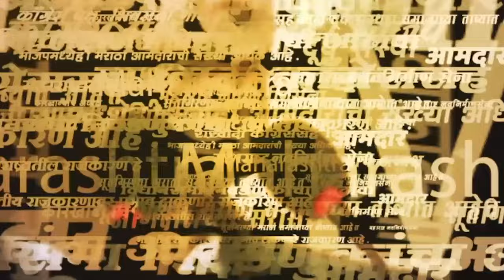Vikas Thakare Nagpur News : जनता भाजपला नाकारणार, काँग्रेसचा विश्वास | saam tv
वर्षभरापूर्वी तयारी केली असती तर नागपूरमध्ये विजय झाला असता असे विधान काँग्रेस नेते विकास ठाकरे यांनी केले आहे. तसेच जागावाटपावरही ठाकरे यांनी मोठे विधान केले आहे.| prd